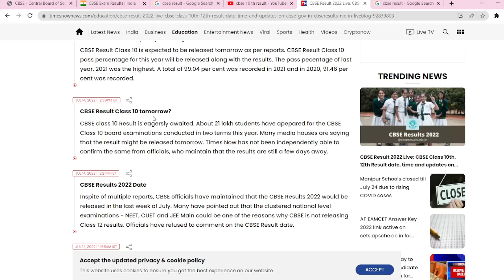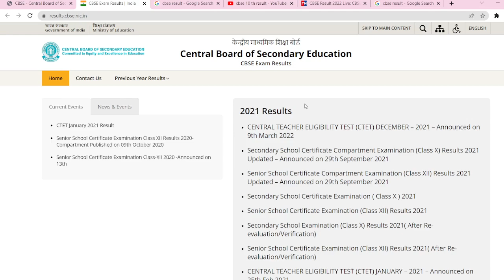😲 Big Announcement | CBSE Class 10 Result 2022 Latest News and Update | Result Date and Time ?